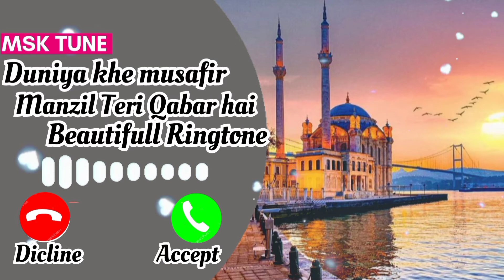Diniya khe musafir manzil Teri Qabar hai Beautifull Islamic Ringtone stetus ❤️🥰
Islam beauty, Islam beauty, Islamic beuty